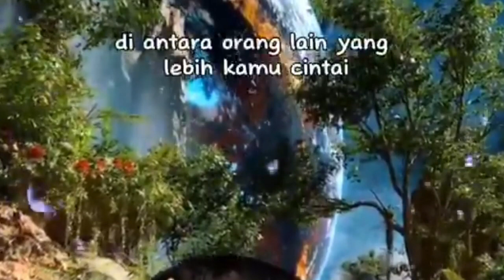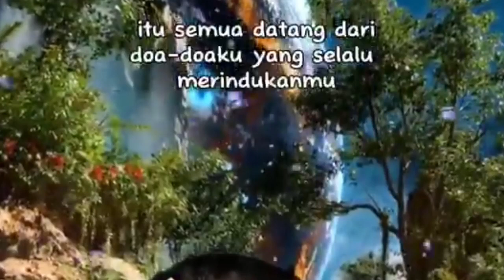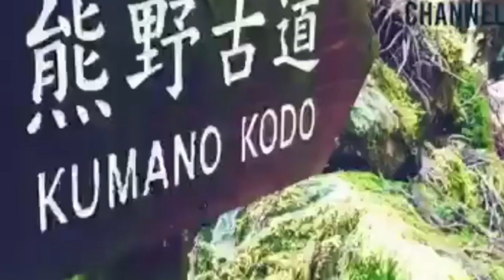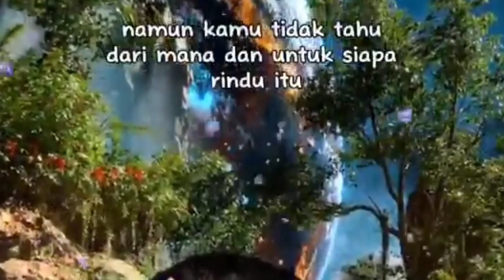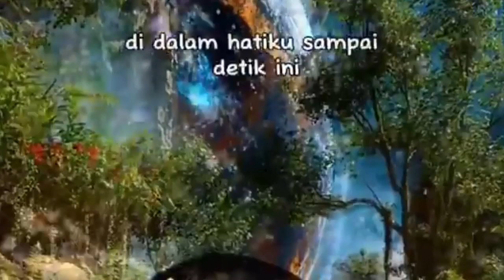penghuni rumah kost 1/2